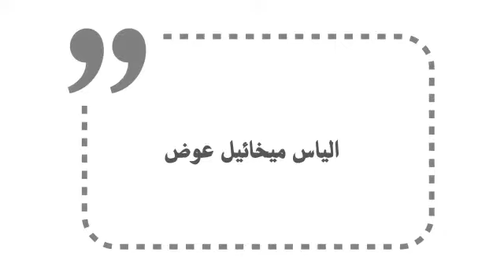الياس ميخائيل عوض...